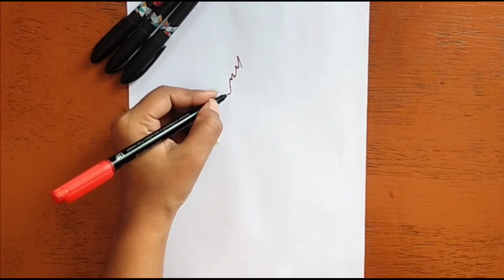how to draw beautiful leaf || marker drawing || eassy drawing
Hy drowing lovers. !
I am an artist. I am enjoy to create drawing of any objects around: words, food, drinks, everyday stuff, animals, people, cartoons characters and many other.  I want to share with you the process of creating my drawings and you can easily repeat step by step and create your own art.

मेरे यूट्यूब चैनल "देयर इज ऑल इन आर्ट" में आपका स्वागत है
मैं एक कलाकार हूँ। मुझे आस-पास की किसी भी वस्तु का चित्र बनाने में आनंद आता है: शब्द, भोजन, पेय, रोजमर्रा की चीजें, जानवर, लोग, कार्टून चरित्र और कई अन्य। मैं आपके साथ अपने चित्र बनाने की प्रक्रिया साझा करना चह्ती हूं और आप आसानी से चरण दर चरण दोहरा सकते हैं और अपनी खुद की कला बना सकते हैं।

👉 Their is all in art 🎨
1

✅ Drawing
✅Thair is all in art
✅ Sreatch
✅ Penting